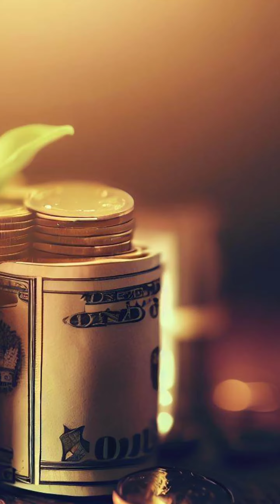AkshayaTritiya2023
Title: Akshaya Tritiya 2023: How to Celebrate the Day of Eternal Prosperity

Description: Akshaya Tritiya is a Hindu and Jain festival that falls on the third lunar day of the bright half of the month of Vaisakha. It is considered to be one of the most auspicious days in the year, as it signifies the “third day of unending prosperity”. On this day, people perform various spiritual and material activities, such as prayers, charity, buying gold, starting new ventures, getting married, etc. In this video, we will explore the meaning, history, significance and rituals of Akshaya Tritiya, and how you can make the most of this auspicious day.

Akshaya Tritiya 2023 will be observed on Saturday, April 22. The Tritiya Tithi will begin at 7:49 am on April 22 and will end at 7:47 am on April 23.

The word Akshaya means “never diminishing” or “eternal” in Sanskrit, and Tritiya means “third”. The festival is named after the third lunar day of the spring month of Vaisakha in the Hindu calendar, when it is observed.

According to Hindu mythology, many important events took place on Akshaya Tritiya, such as:

The beginning of Treta Yuga, the second of the four yugas or ages of mankind.
The birth of Lord Parshuram, the sixth incarnation of Lord Vishnu.
The narration of Mahabharata by Maharishi Ved Vyasa to Lord Ganesh.
The meeting of Lord Krishna and his childhood friend Sudama.
The descent of river Ganga from heaven to earth.
For Jains, Akshaya Tritiya is also known as Varshi Tap Parana or Varshi Tapa Parna Kalyanak. It commemorates the end of one-year austerity by Lord Rishabhdev, the first Tirthankara or spiritual teacher. He broke his fast by drinking sugarcane juice poured into his cupped hands by King Shreyans.

Akshaya Tritiya is considered a very auspicious day for starting new ventures, buying gold or property, getting married, donating to charity, performing puja or worship, etc. It is believed that whatever is done on this day will bring eternal prosperity and happiness.

Some of the common rituals and customs followed on Akshaya Tritiya are:

Offering prayers to Lord Vishnu and Goddess Lakshmi, the deities of wealth and prosperity.
Buying gold or silver ornaments or coins as a symbol of wealth and good luck.
Donating food, clothes, money or other items to the poor and needy as a form of charity.
Fasting or observing a partial fast by eating only fruits or milk products.
Reading or listening to sacred scriptures such as Bhagavad Gita or Mahabharata.
Performing anna danam or feeding Brahmins or cows with rice or other grains.
Taking a holy dip in river Ganga or other sacred water bodies to wash away sins and attain merit.
We hope you enjoyed this video and learned something new about Akshaya Tritiya. We wish you all a very happy and prosperous Akshaya Tritiya 2023!

Akshaya Tritiya 2023, Akha Teej 2023, Hindu festival 2023, Jain festival 2023

AkshayaTritiya 2023: The Ultimate Guide to Celebrate the Festival of Prosperity
How to Make the Most of
AkshayaTritiya 2023: Tips and Tricks for Wealth and Happiness
AkshayaTritiya 2023: Everything You Need to Know About the Auspicious Day
AkshayaTritiya 2023: How to Perform Puja, Charity and Other Rituals for Eternal Prosperity
AkshayaTritiya 2023: The Best Time to Buy Gold, Start New Ventures and Get Married